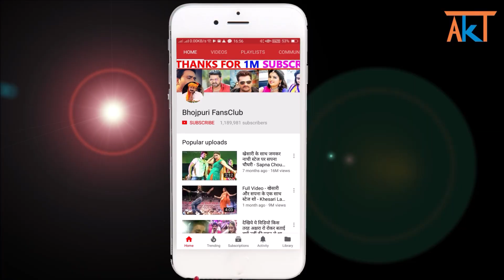पगला गई का - हैलो कौन गाने का रिकॉर्ड तोड़ देगा ये गाना - Pagla Gai Ka - Ritesh Pandey - New Song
ritesh pandey new song "Pagla Gai Ka" releasing on 27th Aug.